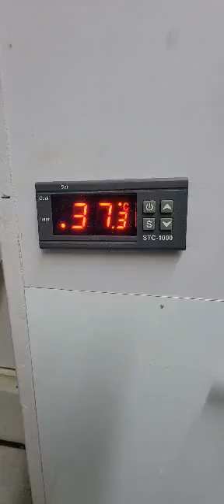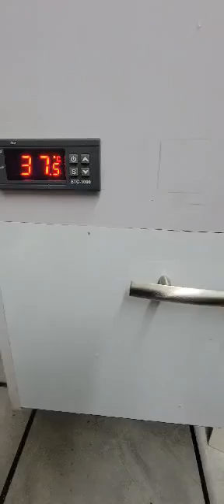Incubadora casera automática a 12 voltios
incubadora de huevos casera automática a 12 voltios en pvc con termostato digital decimal stc 1000 y en plena incubación de huevos de isabelitas del Japón. Tiene bandeja de volteo de huevos automática.